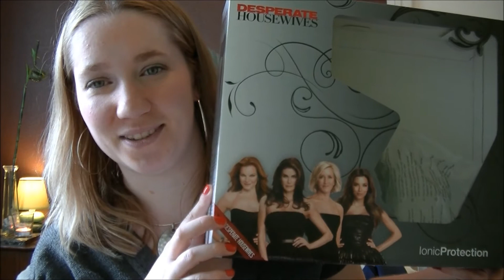Mes chouchous de l'hiver 2013 et du Printemps 2014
Tous les produits Yves Rocher lister dans cette vidéo sont disponible dans une de mes précédentes vidéos

Tous les produits TEX, Colgate, Labello, Bourjois, DOP, Energie Fruit, Nivea et Le Petit Marseillais sont disponible dans une de mes précédentes vidéos